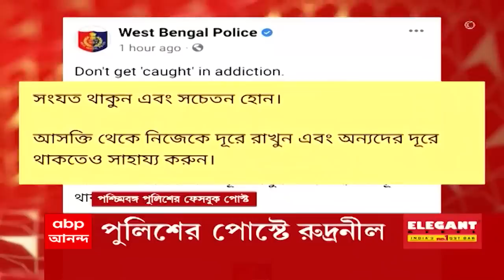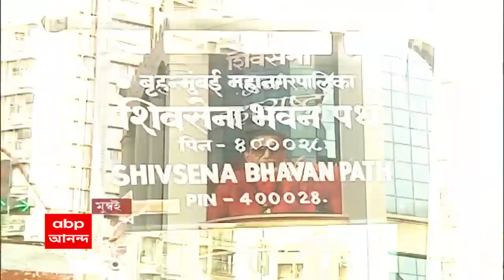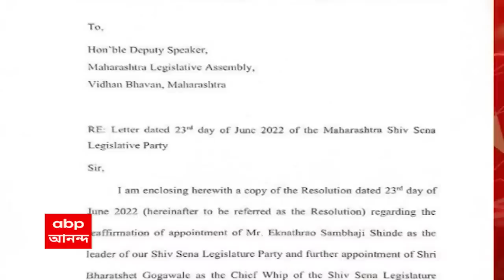Morning Headlines : মহারাষ্ট্রের মসনদে কে? বিধায়কদের সঙ্গে নিয়ে শক্তি প্রদর্শন শিণ্ডের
মহারাষ্ট্রের মসনদে কে? বিধায়কদের সঙ্গে নিয়ে শক্তি প্রদর্শন শিণ্ডের। গুয়াহাটি গেলেন আরও ৫ বিধায়ক। উদ্ধবের বৈঠকে মাত্র ১৩জন হাজির।

সুরাতে মধ্যস্থতাকারী হিসেবে যাওয়া বিধায়কও ‘বিদ্রোহী’! সক্রিয় বিজেপিও। শাহ-জেপি নাড্ডার সঙ্গে দেখা করতে দিল্লি গেলেন ফড়নবীশ।

অন্য দিকে ঘুরছেন বিধায়করা। তৈরি হতে পারে সঙ্কট। ২ মাস আগেই গোয়েন্দা রিপোর্ট, গুরুত্ব না দেওয়ার মাসুল গুণতে হল জোট সরকারকে।

মহারাষ্ট্রের মসনদে কে? ১২জনকে বরখাস্ত করতে ডেপুটি স্পিকারকে চিঠি শিবসেনার। পাল্টা নিজেকে পরিষদীয় নেতা দাবি করে চিঠি শিণ্ডের।

ইস্তফা নয়, বিধানসভায় শক্তি প্রমাণে তৈরি হচ্ছে এনসিপি। নেপথ্যে হাত নেই বিজেপির, দাবি অজিতের। ভিন্ন সুরে চক্রান্তের সওয়াল পাওয়ারের।